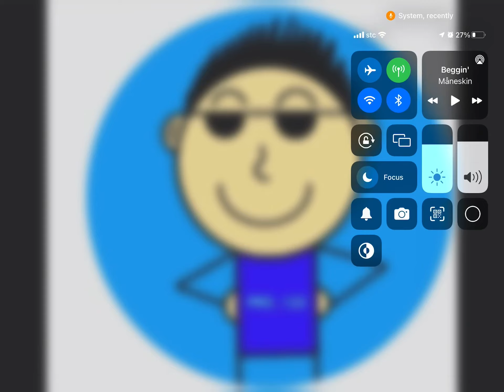Me singing iam beggin you